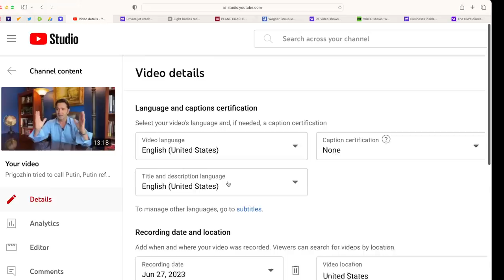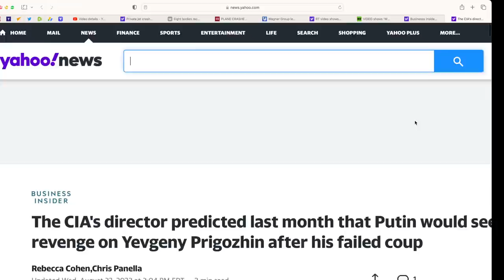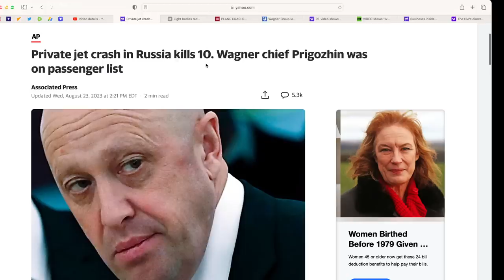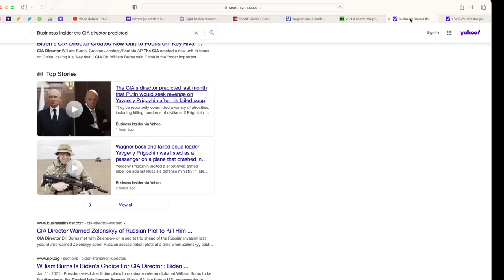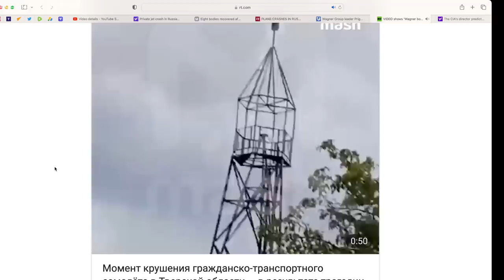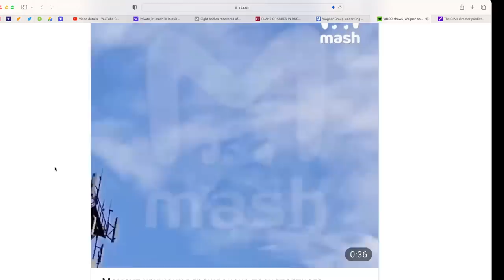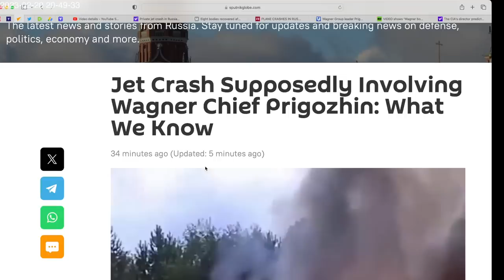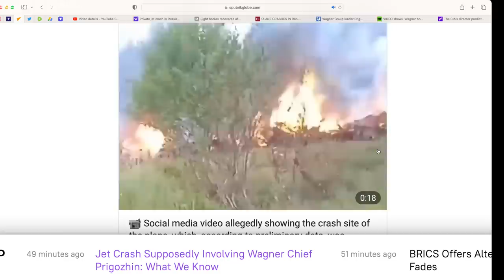VIDEO- Wagner boss Prigozhin reportedly dead. Plane accident or Missile?